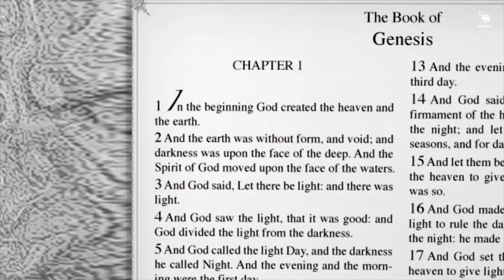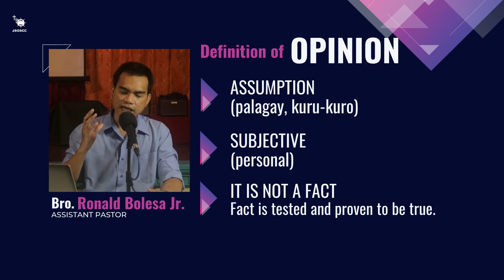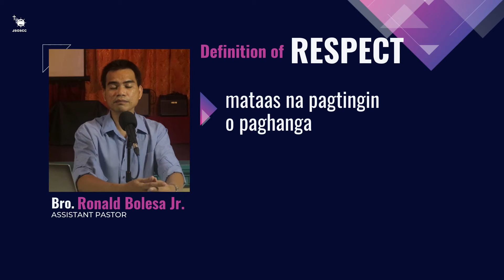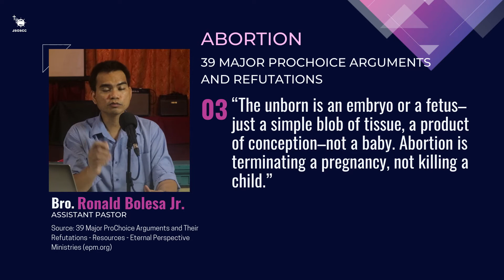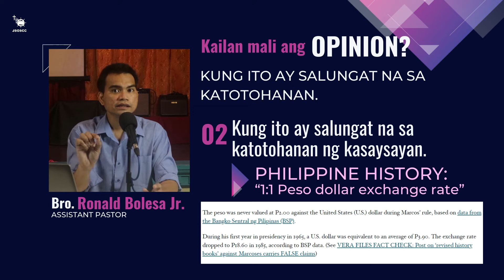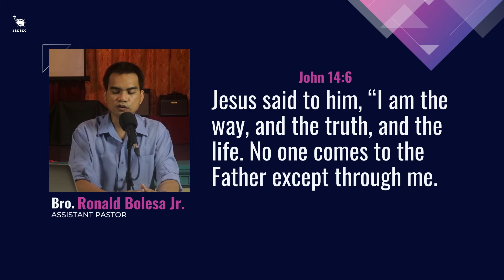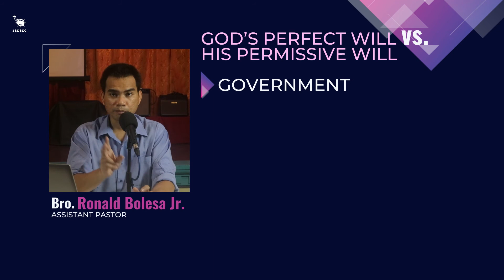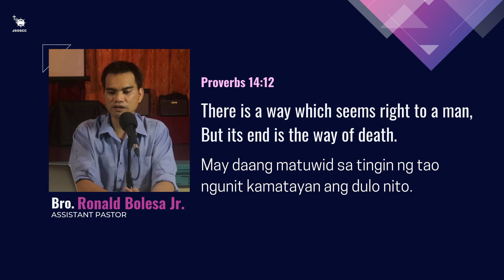KAILAN MALI ANG OPINYON?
OPINION
- Assumption: palagay; kuro-kuro
- Opinion is subjective. Personal; pansarili
- Opinion is not a fact. Fact is tested and proven to be true.
- Opinion usually starts with, “I think…”, “I believe…”, “sa palagay ko…”, “para sa akin…”

RESPECT
- mataas na pagtingin o paghanga

Rule of thumb: Respect must be given to all men regardless of who he is.

KUNG ITO AY SALUNGAT NA SA KATOTOHANAN.

1. Kung ito ay salungat na sa katotohanan ng siyensya.
2. Kung ito ay salungat na sa katotohanan ng kasaysayan.
3. Kung ito ay salungat na sa katotohanan ng Biblia.

CONCLUSION

Opinion is only wrong when it contradicts the established facts and absolute truth.

Try being informed instead of being opinionated.

But make sure that the information we know is factual and true.

CORRECTION:
At 8:25 _ 1965 not 1985 Php 3.90